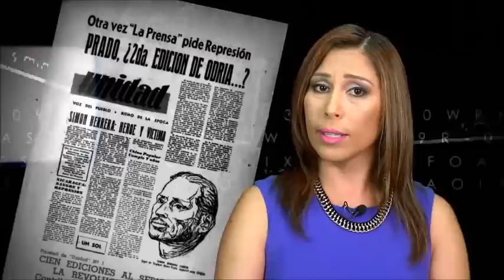La Izquierda de Verónika Mendoza